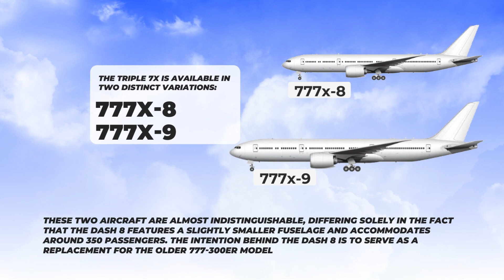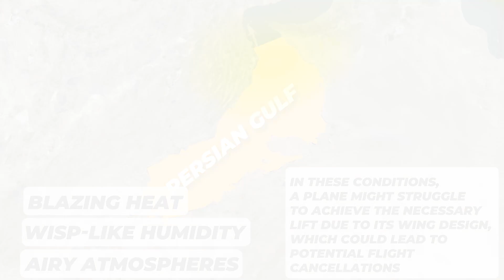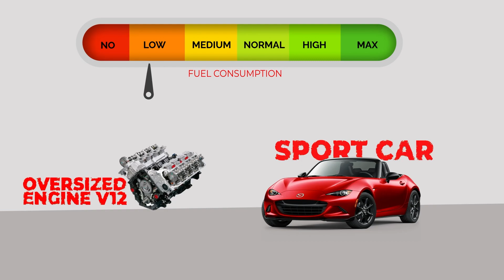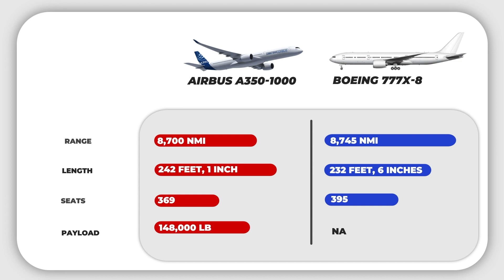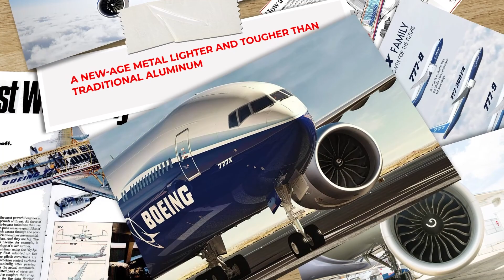Why Boeing 777X is Failing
The Boeing 777X, particularly its Dash 8 variant, faces challenges in the competitive aviation market despite its advanced features. Boasting the world's most powerful GE9X engine and a unique composite wing requiring foldable tips for airport compatibility, the 777X aimed to redefine long-haul travel. However, its sales lag behind expectations, with only 40 Dash 8 units sold, compared to its predecessor, the 777-300ER, which was the second best-selling widebody aircraft.

Two main issues impede the 777-8's success:

   - Timing: The 777-300ER's success and recent introduction means many of these planes are still relatively new, reducing the immediate need for replacements.

   - Design Decisions: Influenced by major customers Qatar and Emirates, Boeing designed the 777X to excel in hot and arid conditions. This resulted in larger engines and wings than might have been necessary, adding weight and potentially reducing fuel efficiency. The Dash 8's parts are shared with the Dash 9 but aren't optimized for the smaller plane, adding extra weight. There was potential for Boeing to use a lighter material called "Ally," but due to previous complications with the Dreamliner, they chose traditional aluminum instead, which now seems like a missed opportunity as the aviation world shifts toward lighter materials.

However, the 777-8 does offer some advantages:

  - Extended Range: It can cover an impressive 8,800 nautical miles, making it ideal for the increasing demand for ultra-long-haul flights.

   - Freighter Potential: The Dash 8 could shine as a cargo plane, replacing older models like the MD-11s or 747-200s.

In conclusion, while the Boeing 777X's Dash 8 variant faces significant challenges in design choices, timing, and market alignment, its potential in specialized markets like long-haul and freight indicates future opportunities. The aviation industry is ever-changing, and adaptability remains crucial to navigating its turbulent skies.